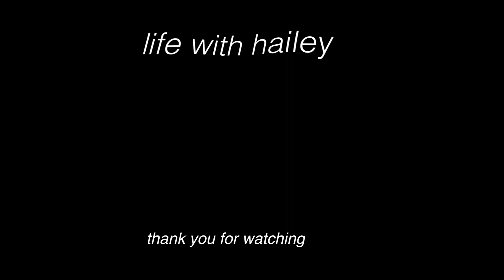5 REAL things to help your anxiety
5 real things to help your anxiety. These things have truly opened my eyes and changed my perspective on anxiety. Once you learn to manage it, to help yourself, everything starts to change. This is YOU. YOU are this. And the first step is ACCEPTING you for who you are.

I hope you enjoy this video and find it useful. ☕️ 💗